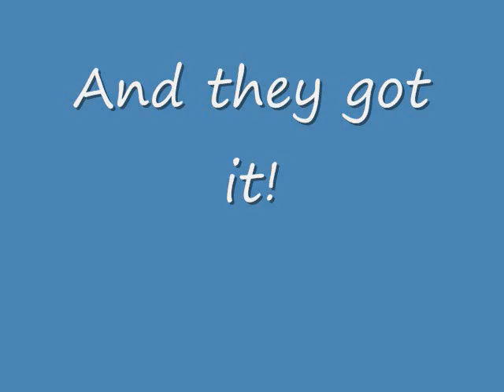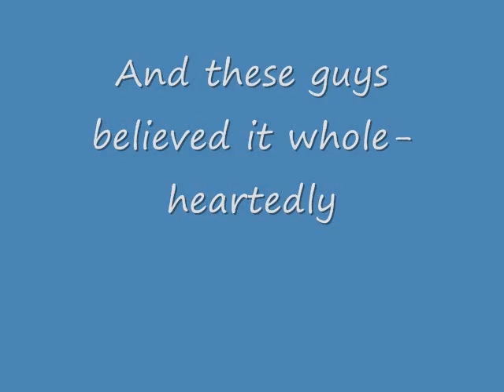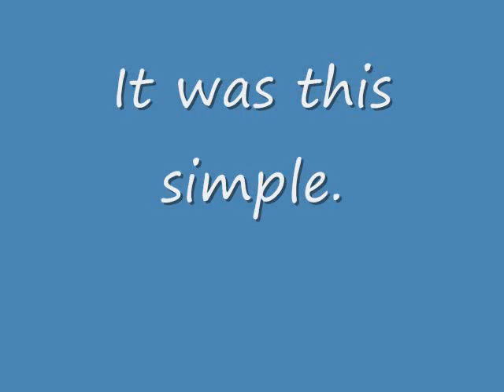Miracles Happen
Miracles Happen- Alexander Dale Oen, Michael Phelps and Kosuke Kitajima made me realise this. This video is dedicated to them! =D